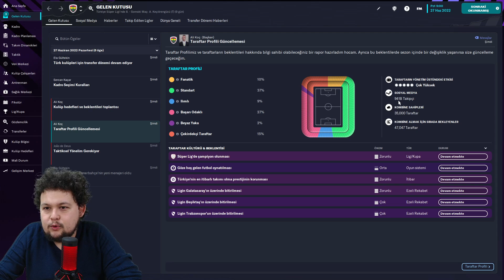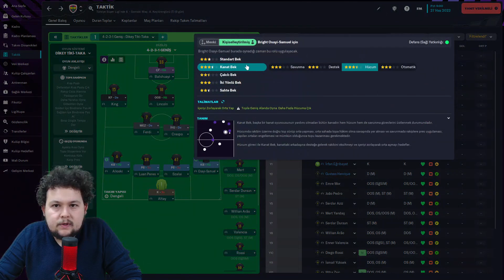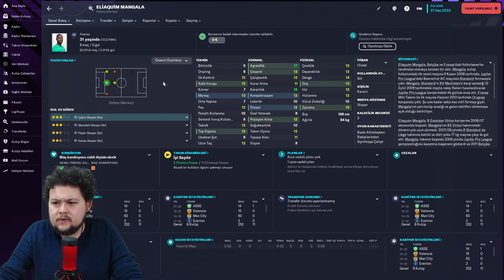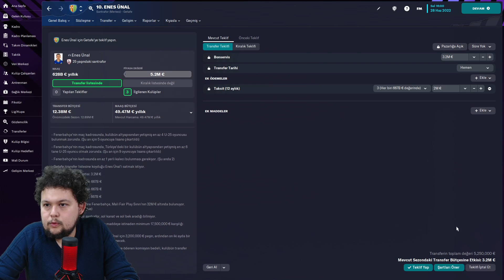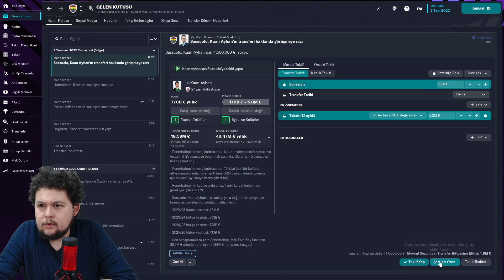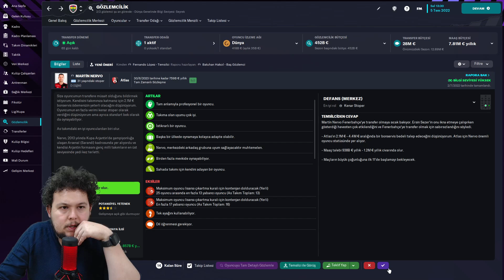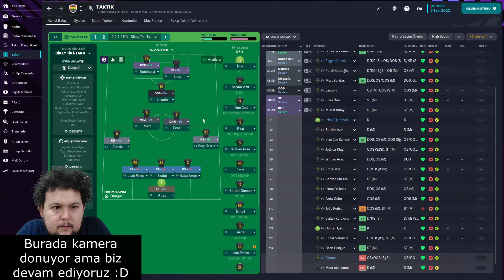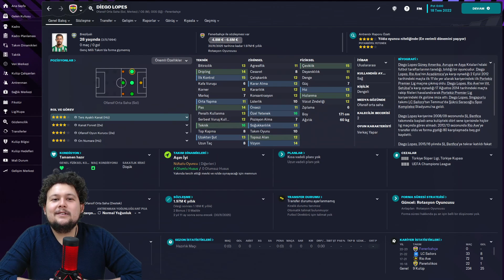FM23 FENERBAHÇE #1 | TRANSFER SEZONU | REBUILD | 1.SEZON | YENİ MİTROVİC KİM OLACAK? | SÜRPRİZ YOLCU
Artık sizinle Discord'ta da beraberiz!

FM 2023 Fenerbahçe kariyerinde sezona başlıyoruz. Hedefimiz tabi ki üst üste  şampiyonluklar olacak ve her şeyden önce mali durumu düzeltmek ana hedefimiz bunun için bir çok oyuncu ile yolları ayırdık ve yerlerine yepyeni isimleri kadromuza kattık. İlk bölümümüzde 1.sezonun kadrosunu kuruyoruz;  sürpriz gidenler - gelenler, yıldız transferler, eğlenceli maçlar ve goygoy sohbetimizle dolu çok eğlenceli bir bölüm hazırladık.

FM23 taktik ve transferler şimdi bu videoda!
Gelin Football Manager 23 kariyerimizi beraber yönlendirelim.
İyi seyirler...

FM 2023 piyasaya çıktı! İşte gereken sistem özellikleri
Sports Interactive‘in geliştirdiği ve SEGA‘nın yayınladığı Football Manager 2023 (FM 2023) resmen yayınlandı. İnternet ortamında oyunseverlerin en fazla sorduğu sorular ise Football Manager 2023'ün Türkiye fiyatı ne kadar? FM 2023'ün sistem gereksinimleri neler? oldu.
Futbolseverlerin merakla beklediği Football Manager 2023, resmen yayınlandı. Birçok futbol kulübünü yönetme imkanı bulduğunuz oyunda, 120'den fazla lig ve 500 binden fazla oyuncuya erişme hakkına sahip olabiliyorsunuz.

Sistem gereksinimleri

İşletim sistemi: Windows 7 ya da üzeri

İşlemci: Intel Core 2 ya da AMD Athlon 64 – 1.8 GHz ve üzeri

Ekran kartı: Intel GMA X4500, NVIDIA GeForce 9600M GT, AMD/ATI Mobility Radeon HD 3650 – 256 MB VRAM

Depolama: 7 GB kullanılabilir alan

DirectX sürümü: Versiyon 11

Önerilen gereksinimler

Bellek: 4 GB RAM

Kısaca:

Kendi çapında futbolu dinler, okur-anlatır, yaptığı analizleri insanlarla paylaşmayı sever. Transferleri farklı gözle yorumlamaya gayret gösterir, konuk aldığı isimlerlep detaylı futbol konuşmaya çalışır.

Ayrıca bu programı izledikten sonra vaktinizi değerlendirmek için kanalımızda izleyebileceğiniz sohbetlerde şahit olacağınız yüzlerce içerikten bazıları: Football Manager 2023 Fenerbahçe
 FM23 Fenerbahçe kadrosu, FM23 rebuild, FM23 ilk bakış, FM23 first look, Fenerbahçe, Enner Valencia kimdir? Fenerbahçe FM23 profilleri, FM23 yaması nasıl yapılır? FM23 logo paketi nasıl yapılır? FM23 forma nasıl yapılır? FM23 nasıl indirilir? Steam'den Football Manager indirmek? Football manager play,  fm23 sortitoutsi, fm23 yamaları yapım, Futbolcularla röportajlar, futbolkolikler için tribün hatıraları, futbolda duygusal anlar, futbolist analizler, Eski futbol anıları, Futbol kavgaları, en sevilen futbol oyunları, unutulmaz futbol videoları, futbol top 10 oyuncu transfer ve hocalar, en zor futbol hareketleri hangileri, futbol şarkıları neden söylenir, futbol komik anlar. Süper Lig'de yabancı sınırı  değişti.